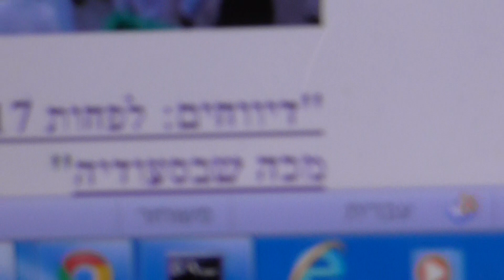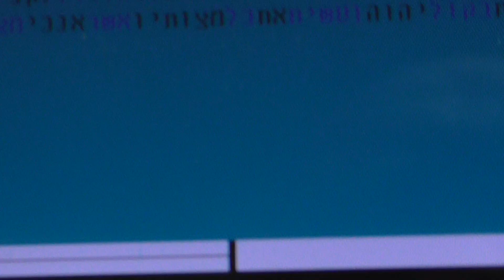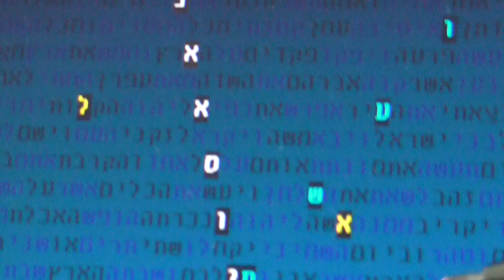האסון במנא שבפאתי מכה בקודים בתורה גלזרסון